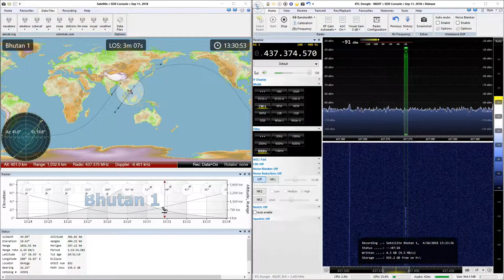2018-10-04: Bhutan-1? CW @ 437.37422 MHz and 437.37457 MHz (drifted?) (thunder pass)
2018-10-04: CW signal from Bhutan-1 satellite? at 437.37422 MHz and 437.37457 MHz (drifted?) during thunder pass with RTL SDR